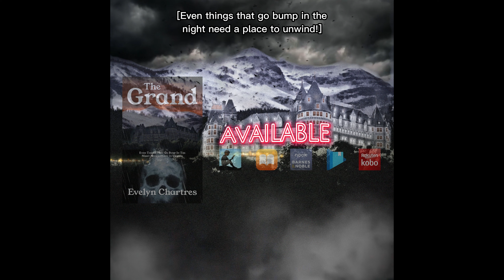The Grand - We Are Hiring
How about a DarkFantasy FreeBook about a Roaring Twenties luxury hotel nestled in the Rockies? The Grand, where a party's success is measured by the body count! After all, even things that go bump in the night need a place to unwind.